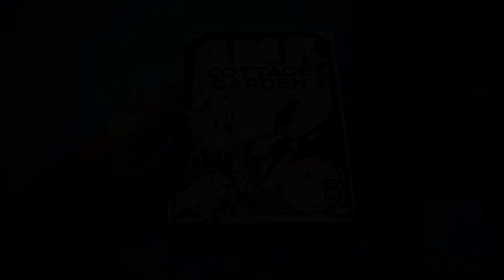Cottage Garden - Juego de Mesa - Reseña/aprende a jugar